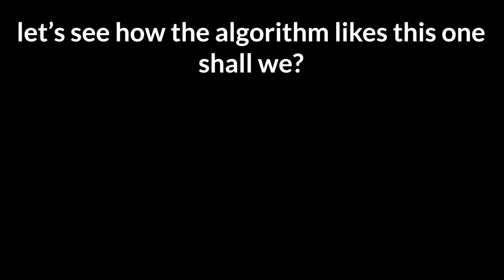Tsukuba race but I edited it | Edit | Best Motoring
While watching some Best Motoring races I realised just how exciting and funny they are compared to other televised races and thought how it would be like if I edited it so this is my take on it
Let me know if you guys would like me to make more of these because I would gladly make another one